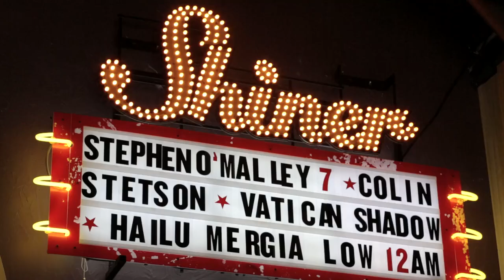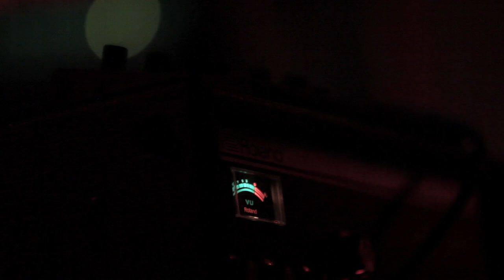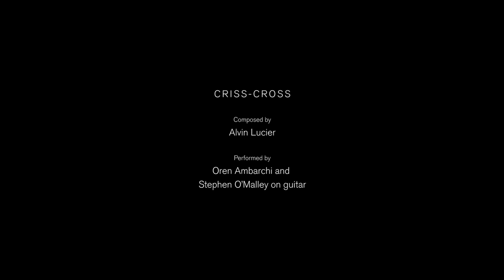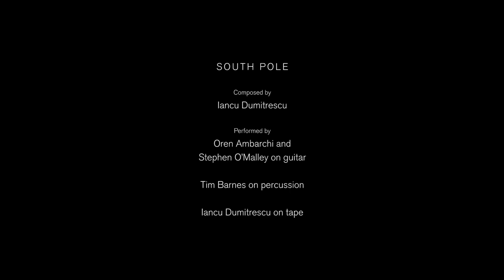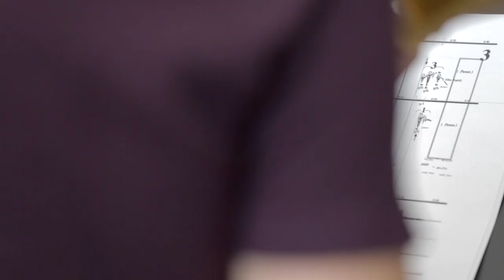Nazoranai: A Documentary [Stephen O’Malley, Oren Ambarchi & Keiji Haino]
Nazoranai: a documentary goes behind the scenes, spending time with members Stephen O’Malley, Oren Ambarchi, and Keiji Haino.

“I just want to hear things I've never heard before.”

Improvisational sound trio Nazoranai came together for their first North American performance in 2014 at the Big Ears festival in Knoxville, Tennessee.